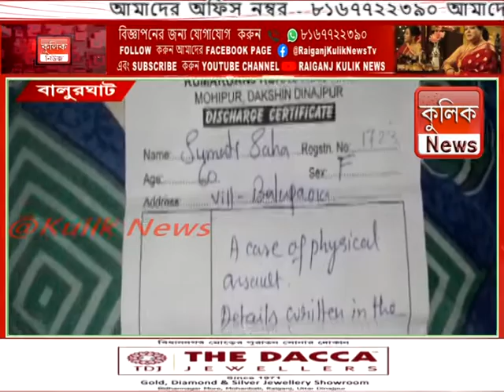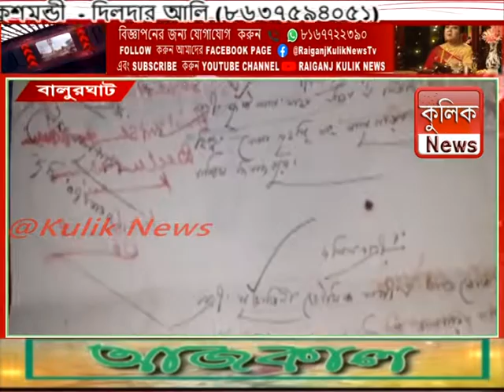এক বৃদ্ধার বাড়ির জমি দখলের অভিযোগ তৃণমূল নেতৃত্বের বিরুদ্ধে -